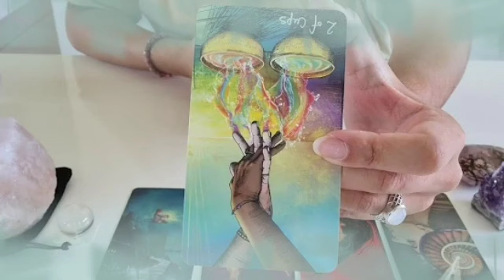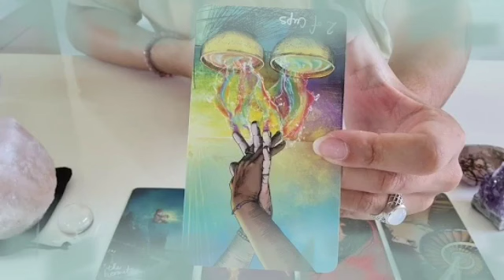توقعات برج الحمل ♈ تعرف الحقيقه وتمضى شامخا😌يبحث عنك في كل مكان😍رؤيتك تتحقق🙏